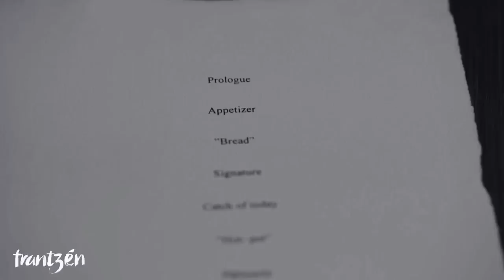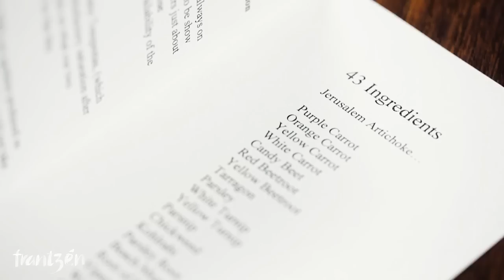Restaurant Frantzén | Menù Winter Edition 2014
This is the winter edition of the menu at Restaurant Frantzén.
Director of Photography: Martin Botvidsson
Produced and creative direction by: vdKG Design
Sound Mastering: Empire Music